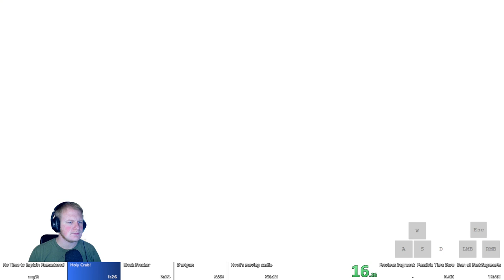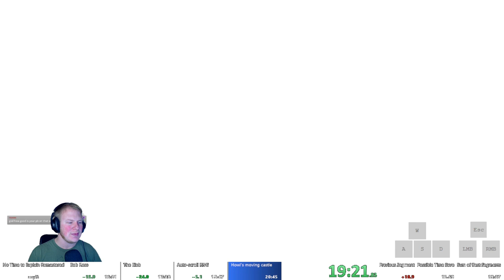No Time To Explain Remastered - Any% 20:36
Sub 20:30 is getting closer!